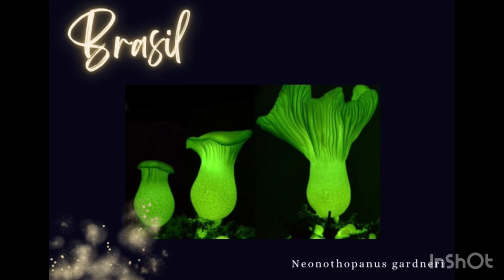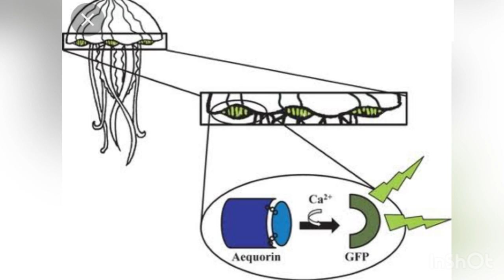O brilho da ciência: a bioluminescência dos seres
Nesse vídeo, vcs acompanham a história de Shine, um vagalume sabidinho que conta um pouco de sua história e da onde vem seu brilho. O serzinho que ilumina caminhos também visita ao redor do globo outros seres bioluminescentes e discuta sobre esse tema, mostrando o brilho da ciência!